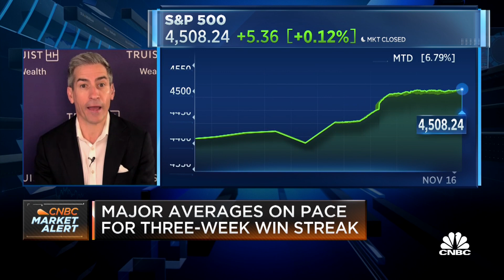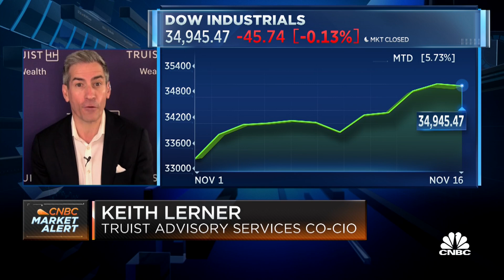The main driver for the recent bull market is move lower in interest rates, says Keith Lerner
Keith Lerner, Truist Advisory Services Co-CIO, discusses where he sees stocks and bonds going into year-end.